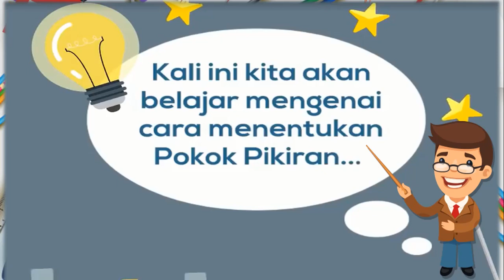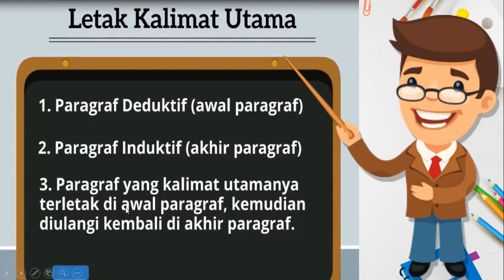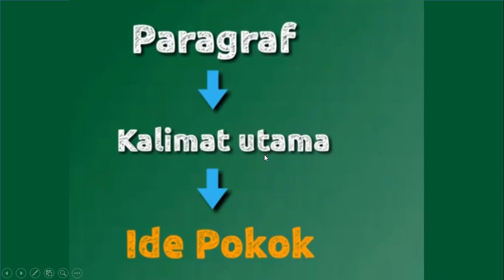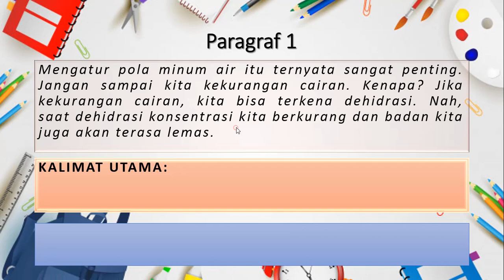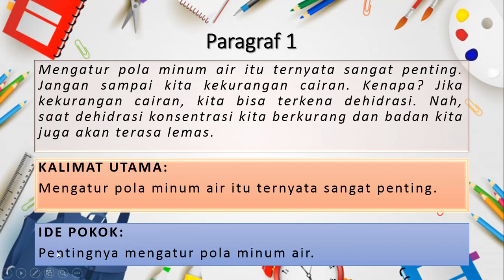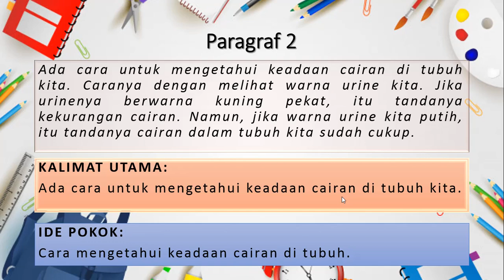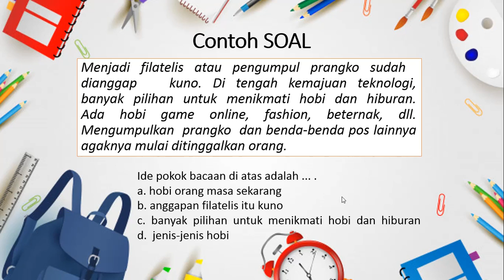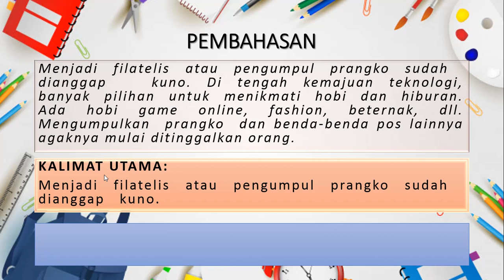CARA MUDAH MENENTUKAN IDE POKOK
Video Pembelajaran Kelas 5 SD